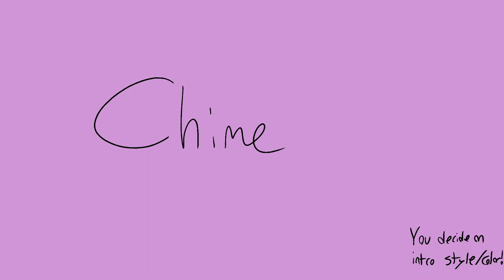CHIME //YCH AUCTION//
My last two YCH's have been a bit on the sadder side, so we're mixing it up with a classic!!

SB= Starting Bid
MI= minimum increase
AB= Autobuy
Check prices on the pinned comment

Rules:
- This auction will close May 15th
- The character in this WIP is canine, but any quadruped character would be fine for this! I left things kinda bare in this auction so any species would be welcome!
- I forgot to add them in the video, but I will also draw some of your character's favorite items/foods next to them in each of the head bopping frames.
- If you win the auction, you must pay within 3 days or I will reopen the auction
- This will take three months at the most to complete, but I am known for WIP spamming, so you will be updated along the way.